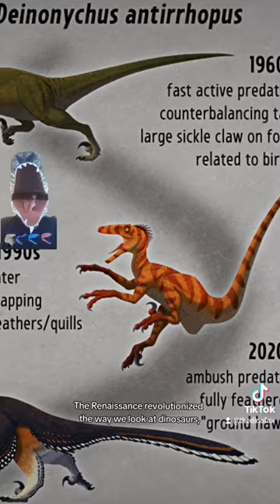The Legendary Robert Bakker!